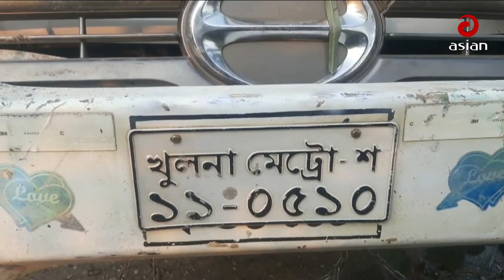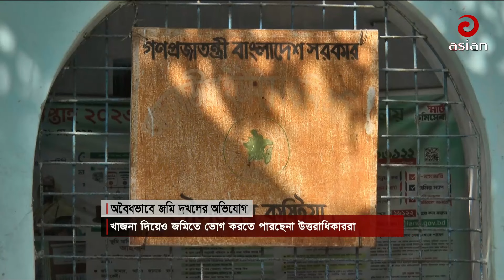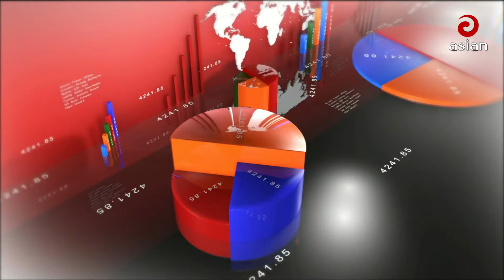সকাল সাড়ে ৮টার সংবাদ | Asian News | 11 February 2024 | Asian TV